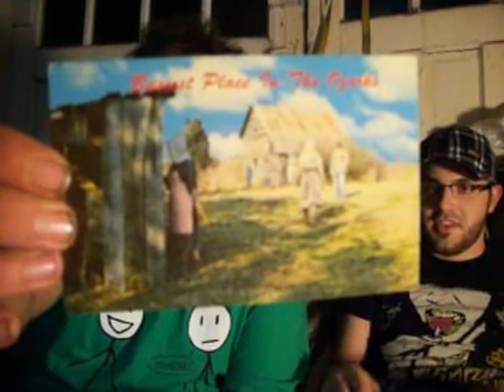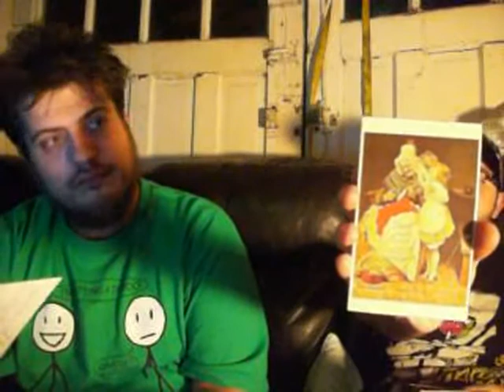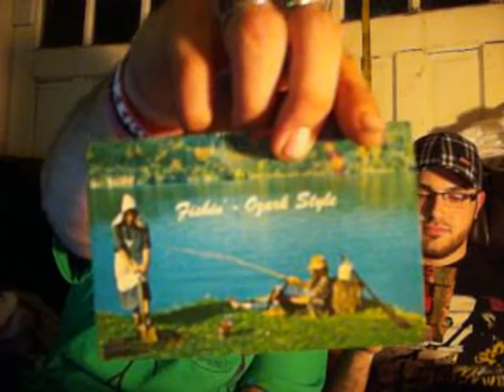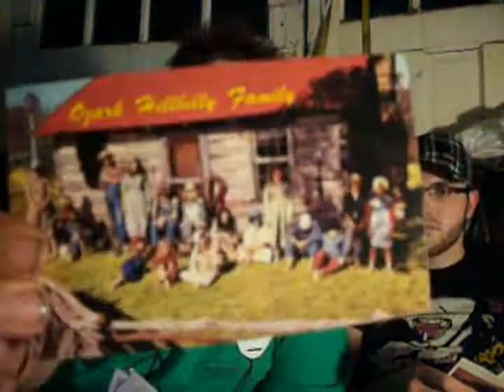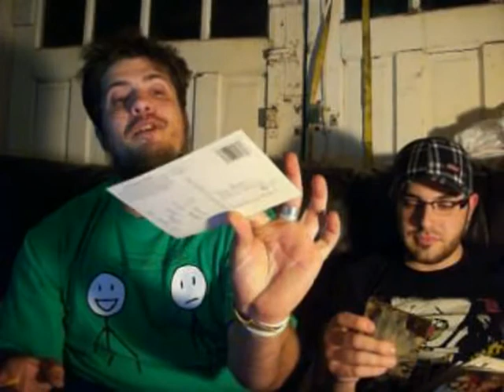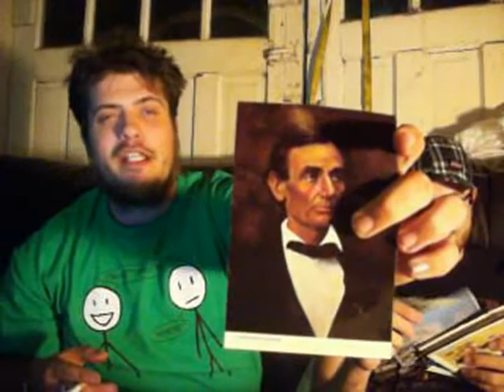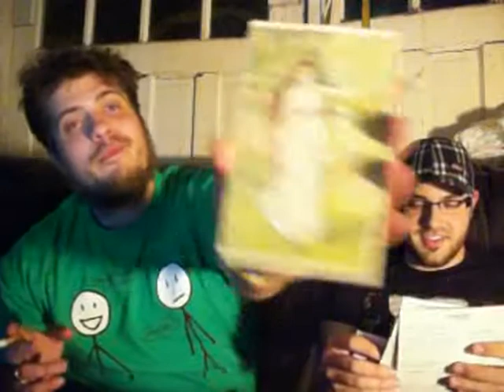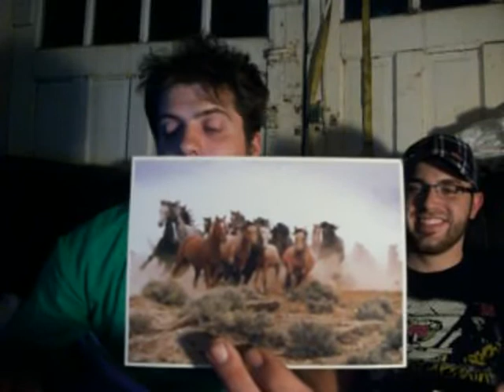K3VB 8 - Postcards with Chad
I found a box full of postcards and Chad and I went through them and wrote and put an address on everyone.  All I need is stamps now.